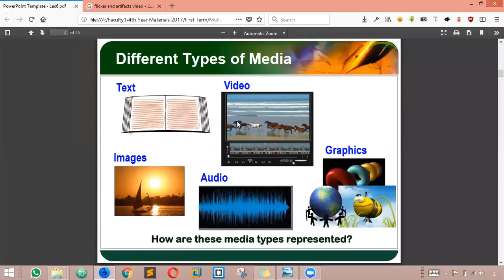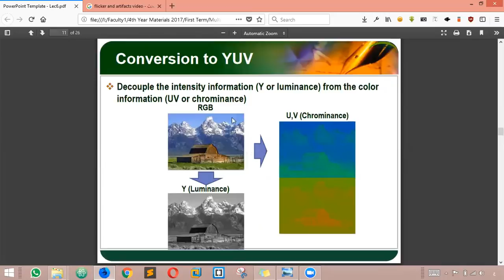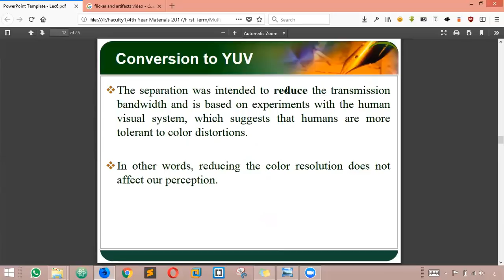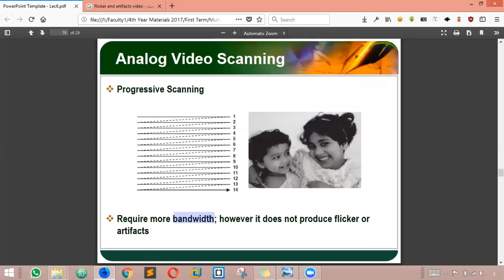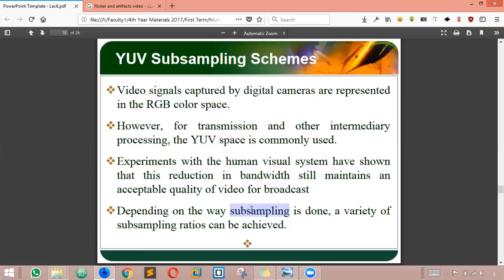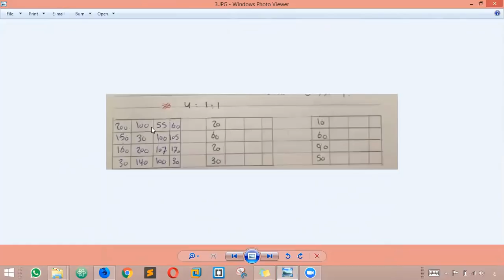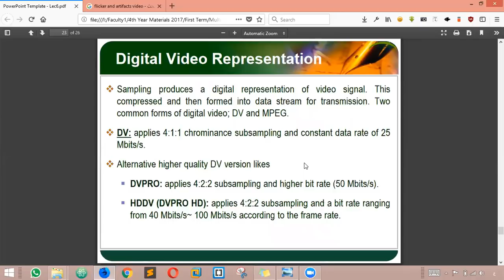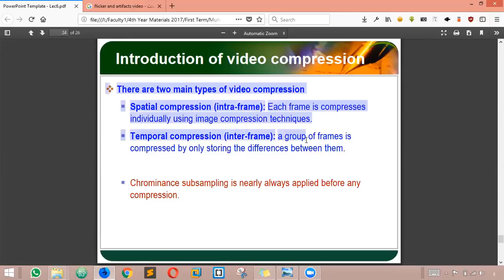Lecture#6 Digital Video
Media Representation and Formats Digital Video